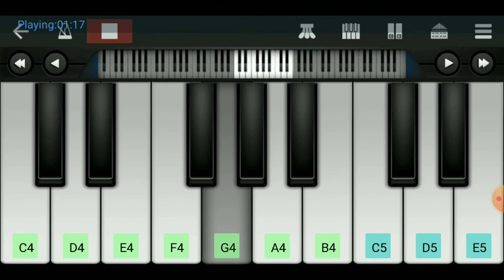52 GAJ KA DAMAN I Instrumental Cover I Walk band I Piano Keyboard